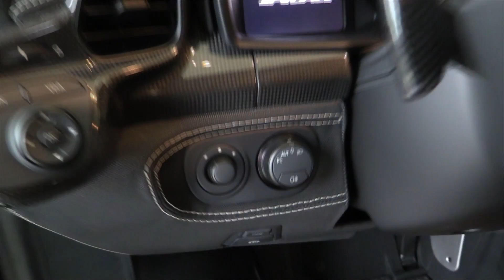Ferrari 458 Speciale 2015 In Depth Review Interior Exterior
Hello and welcome to Alaatin61! YouTube's collection of automotive variety! In today's video, we'll take an up close and in depth look at the all New 2015 Ferrari 458 Speciale. This version has 562 HP.